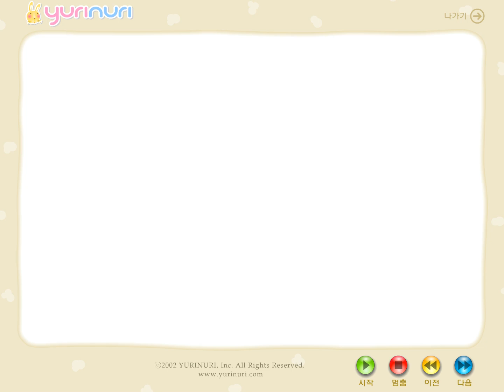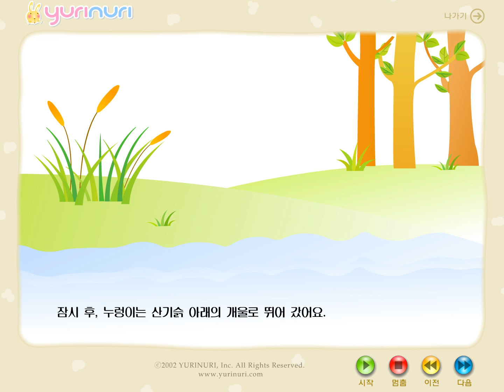[ 전래동화 ] 주인을 구한 누렁이